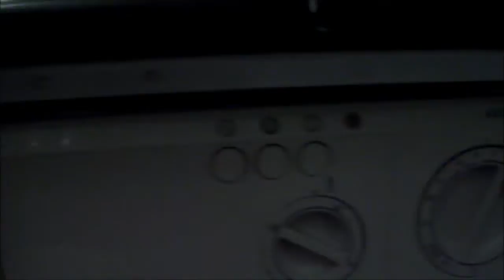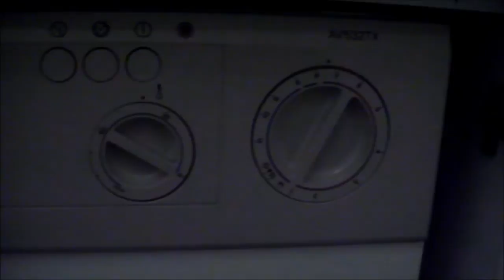Ariston Margherita AV532TX fischio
La lavatrice di mia nonna Ariston Margherita emette un fischio quando faccio girare il cestello a mano, secondo voi cosa può essere?
contate che la lavatrice ha i cuscinetti consumati (anche se nel video non si sente molto ma l'ultima volta che l'ho sentita girare nel 2009 in centrifuga si sentivano rumori di cuscinetti, ma naturalmente visto che la usano poco essendo in due i cuscinetti sono ancora messi abbastanza bene), ma vista l'età della lavatrice e dove è posizionata (è incassata dentro un mobile del bagno) non penso che gliel'abbiano cambiati in questi 3 anni
in compenso è stato cambiata il pulsante per aprire l'oblò sulla maniglia (lo si nota benissimo che non è originale visto che il colore è bianco)
scusate se il cestello si vede poco ma speravo venisse qualcosa, se mi capita un video di lavaggio proverò a usare la luce del cellulare magari illumina meglio il cestello